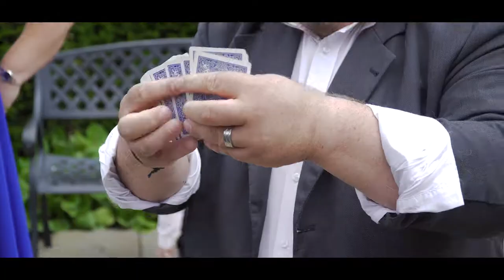Sandhole Oak Barn Wedding Video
Video shot at Sandhole Oak Wedding Barn by ik-weddings.com

non-copyrighted music used for youtube publication